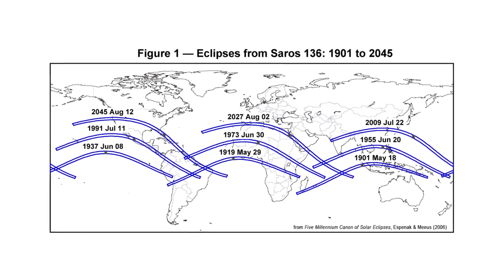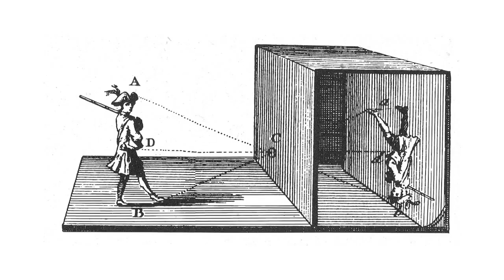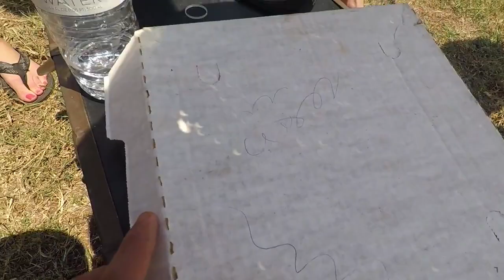The Camera Obscura Effect | theSTEM - Episode 1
Lee Giat's new science show, in association with Spinnaker, that strives to simplifiy science and make it accessible to all! Here we'll be taking hard concepts and making them bite sized and fun!

This was a D.L.G. Studios original production made in association with UNF Spinnaker.